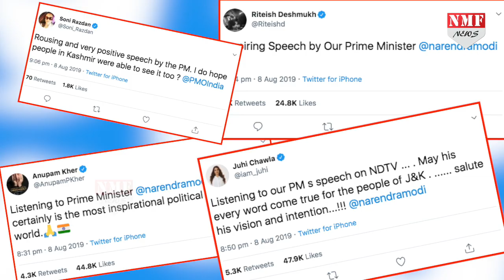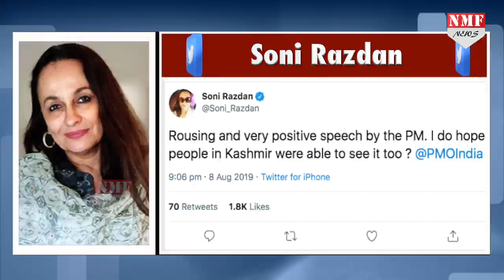Article 370: Modi के दमदार भाषण को सुन दंग रह गया Bollywood, दिए ऐसे Reactions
बीते दिन  मोदी ने जम्मू कश्मीर से आर्टिकल 370 हटने के बाद पहली बार राष्ट्र को संबोधित किया है.. जिसके बाद Bollywood Stars ने कुछ ऐसे Reactions दिए हैं...